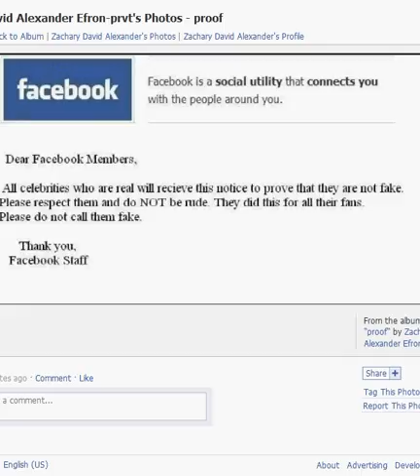Zachary David Alexander Efron Is the real one on facebook- with proof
People have been telling me that the Zachary David Alexander Efron on facebook is fake. THIS IS THE REAL ZAC EFRON- THE PCITURES SAYS IT ALL.